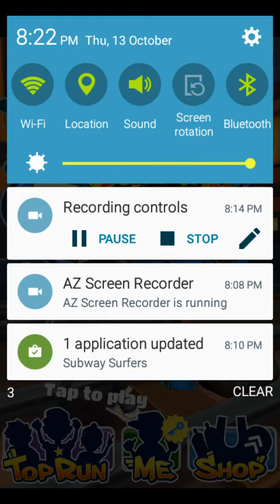Subway surfers Episode 3